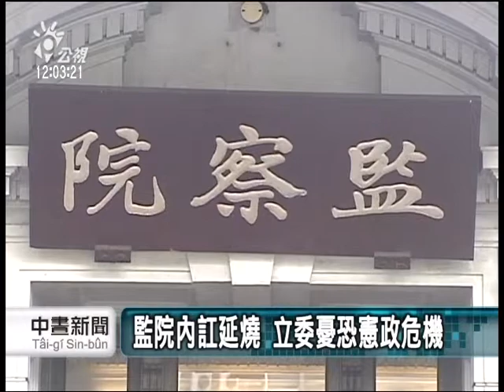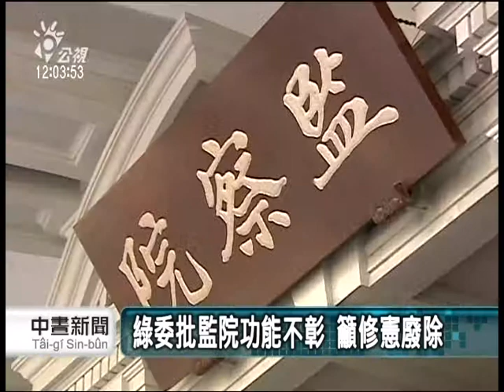20130816 公視中晝新聞 監院內訌延燒 立委憂恐憲政危機